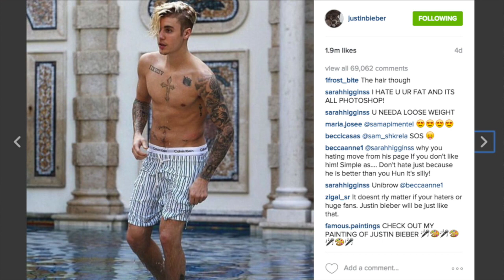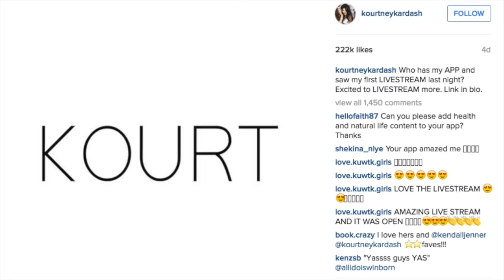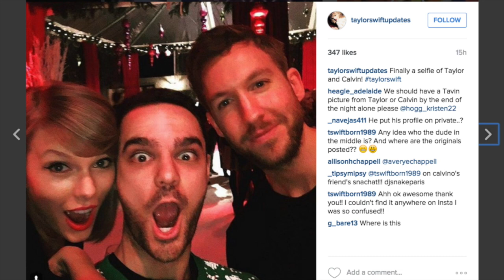Are Justin Bieber and Kourtney Kardashian DATING and Hooking Up?! (Be Yourselfie)